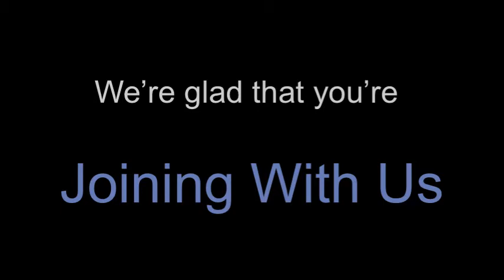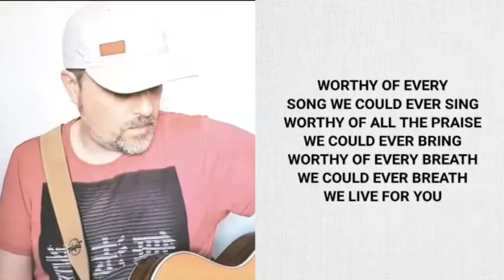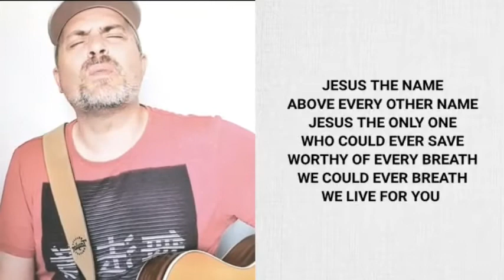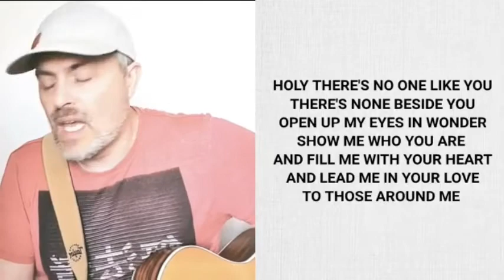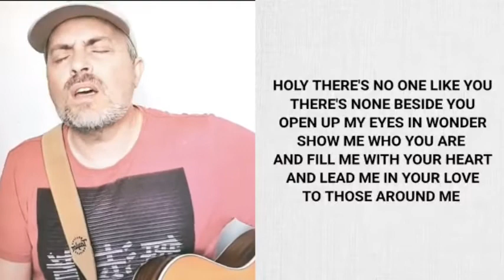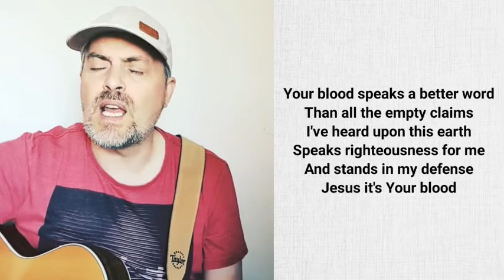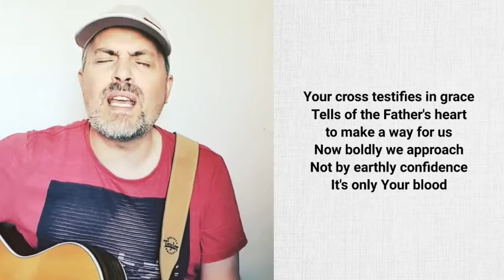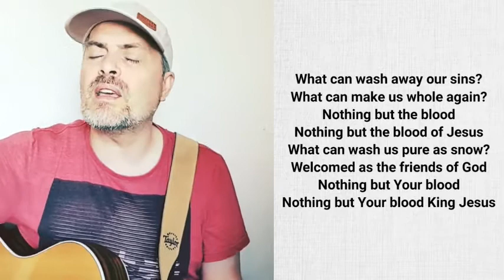Lakelands at Home - Sunday 6th September